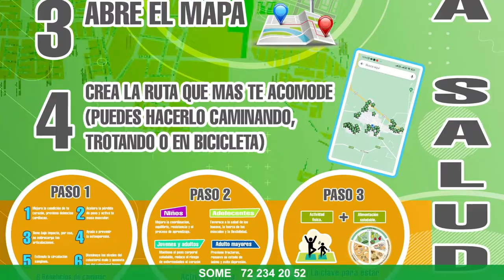PRESENTAN MAPA DE LA ACTIVIDAD FÍSICA EN SECTOR URBANO DE LA COMUNA🏃‍♂️🚴‍♀️🏊🧘‍♀️⛹️‍♀️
El profesor de Educación Física y encargado del Programa de Promoción de la Salud del Cesfam, Nelson Serrano, presentó la “Ruta de la Actividad Física en el sector urbano de San Vicente”, un mapa en el que aparecen plazas activas, juegos infantiles, centros deportivos y canchas abiertas a la comunidad, al descargar en el teléfono un código QR.

Este proyecto, encabezado por Promoción y apoyado por la Oficina Municipal de Turismo, contempla la instalación de totem con el código QR en diversos lugares con alta afluencia de público, como el Cesfam, el odeón de la plaza, el gimnasio municipal y los colegios de la comuna. Esto permitirá a quienes descarguen este mapa descubrir nuevas posibilidades y crear su propia ruta de la actividad física.

Destacó también el encargado de Promoción que estimular a la población a realizar alguna actividad física cobra gran relevancia luego de dos años de pandemia y largos periodos de confinamiento, sobre todo, por los altos índices de sobrepeso y obesidad que hoy tenemos y por cómo se ha visto afectada la salud mental de la población.